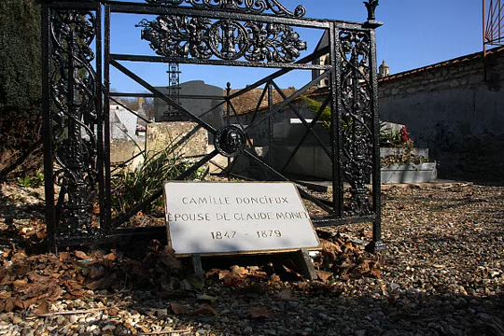Camille (Claude Monet)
Camille.
Il est souvent difficile d'être la compagne ou l'épouse d'un artiste de génie. En témoigne la première femme de Claude Monet, Camille Doncieux, qui aura tout connu, la misère, le froid, les déménagements incessants, même l'infidélité, et dont la vie s'interrompra juste avant l'ère de prospérité du grand peintre.